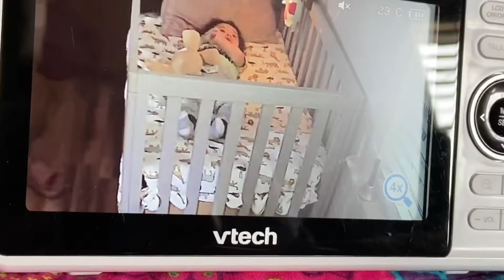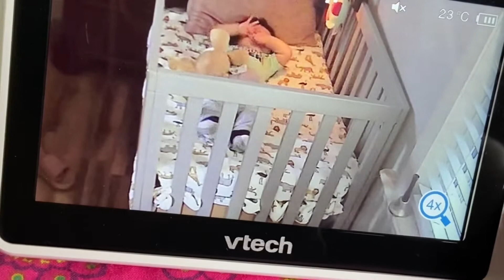Buscando vestido 👗/y haciendo pollo (ya nuestro Neizan bien grande